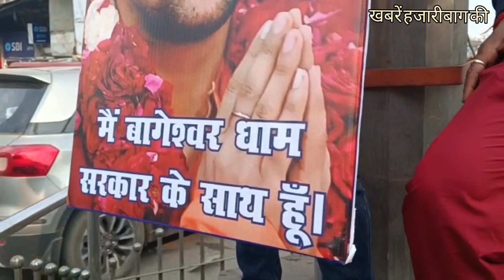बागेश्वर धाम बाबा के समर्थन में उतरे अमन कुमार